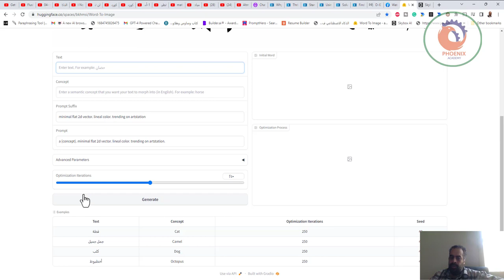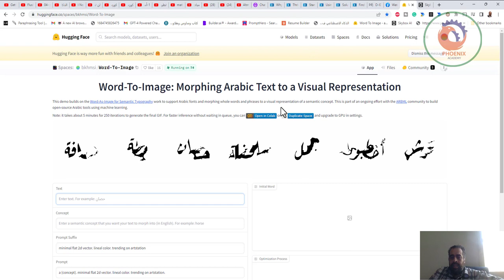تحويل النص العربي من كلمة إلى صورة إلى تمثيل مرئي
❤️ روابط التواصل
✅ انستجرام